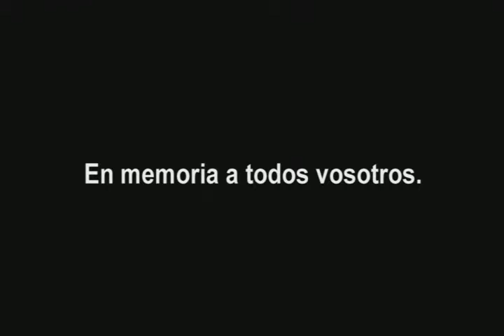La Grange. El documental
Homenaje a Zurdo.
Por: Miguel Álvarez Fandiño